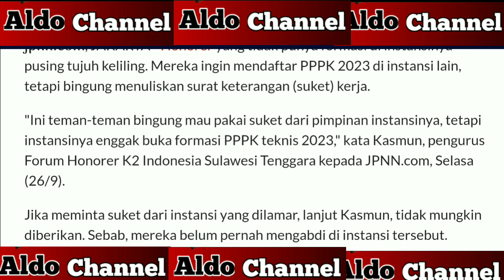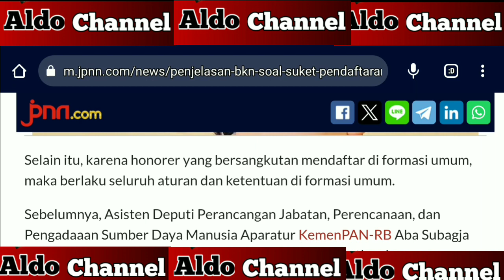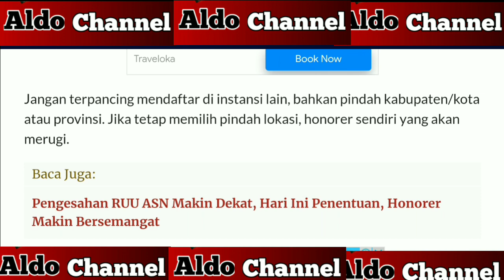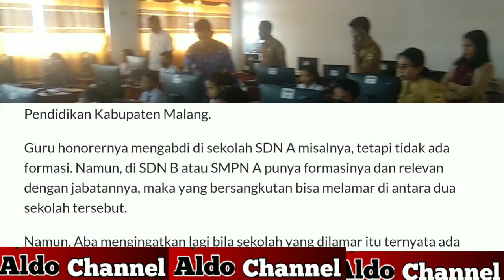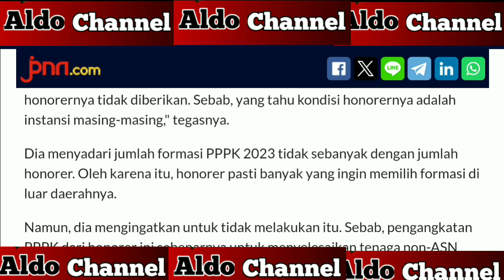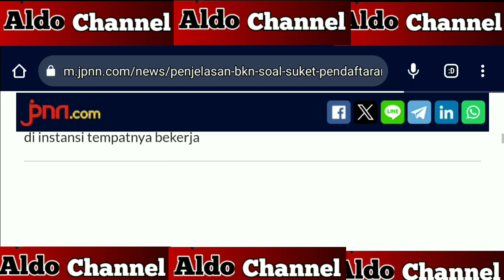Penjelasan BKN soal Suket Pendaftaran PPPK 2023, Honorer Jangan Salah Kaprah!